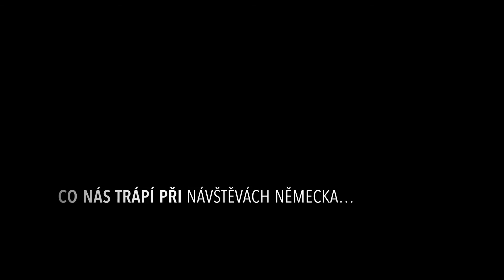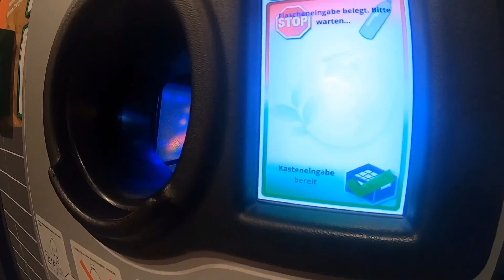Reise nach Zittau, Deutschland / Výlet do Německé Žitavy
Inspirace na výlet do Německa. Žitava leží na trojmezí Německa, Česka a Polska. Není to tedy daleko ani z Prahy a můžete si nakoupit kvalitní Německé potraviny stejně jako my.